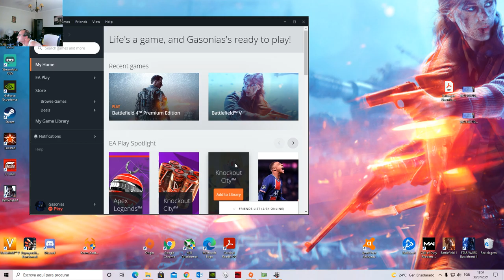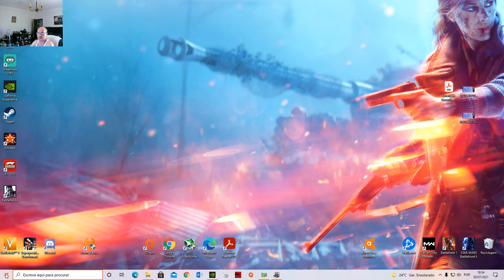Battlefield V Breakthrough on Marita - No Commentary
Battlefield V Breakthrough on Marita
No Commentary Gaming